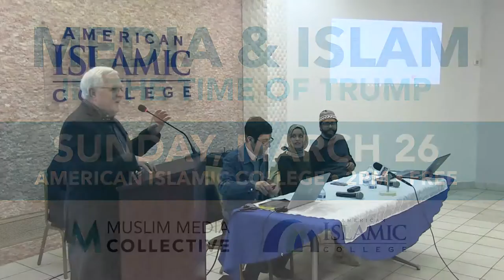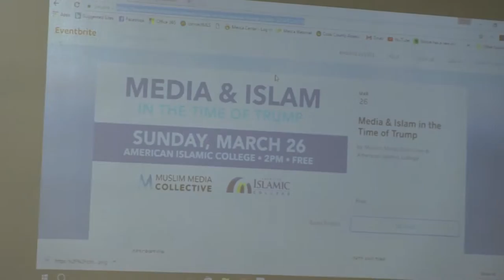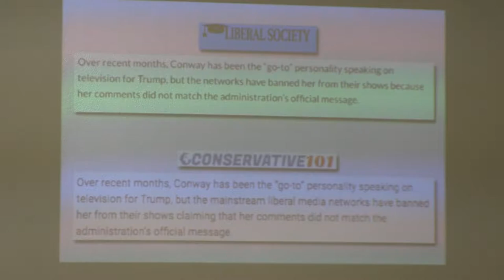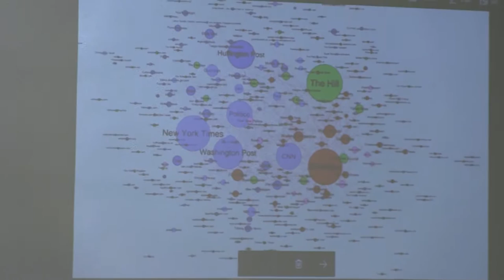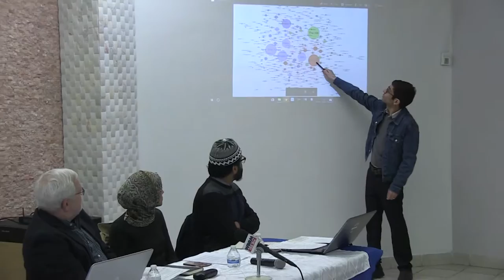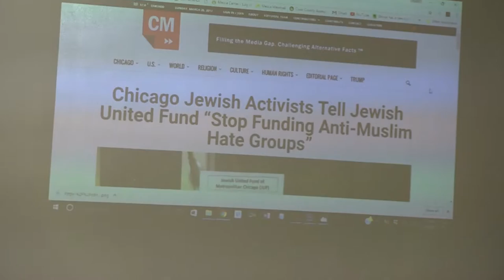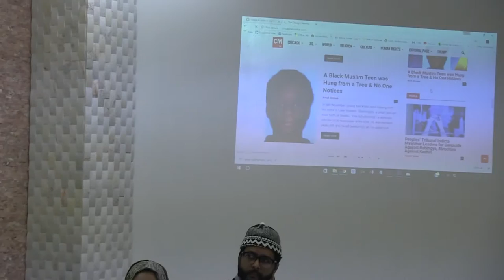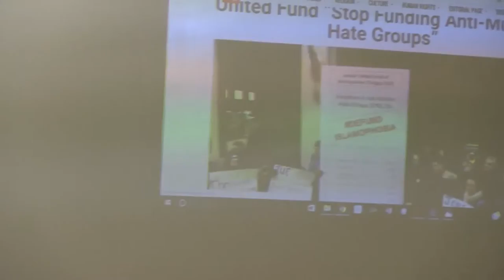AIC Panel: Media & Islam in the Time of Trump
On Sunday March 26, Chicago Muslim community media activists came together for a panel presentation and discussion on the media and Islam in the time of Trump and how to challenge “fake news” and “alternative facts.” Speaking to a full house of attendees, Aymen Abdel Halim, Director, Muslim Media Collective led off the presentations by focusing on how important it is to verify​ one’s​ sources of information and to gather ​one’s ​news from multiple outlets. Bill Chambers, Editor-in-Chief, Chicago Monitor and AIC graduate student discussed how many stories in the media are un​der-​reported or even not reported at all because of a political agenda. He also indicated that “fake news” and “alternative facts” have been a problem for a very long time. Tahera Rahman, News Producer, Local 4 News WHBF TV stressed how important it is for the Muslim community to put pressure on their local news outlets to get the stories right and put our narratives out there. Tauseef Akbar, Research Coordinator, CAIR-Chicago and an AIC graduate student discussed how the Islamophobia industry and network is an organized political project and has increased its influence on media, government, and public life. Leena Saleh, Communications Manager for the Chicago Alliance Against Sexual Exploitation (CAASE) moderated the panel and led the question and answer segment with the audience.